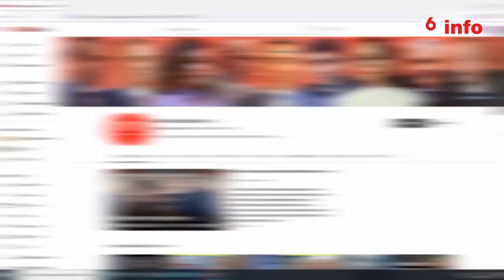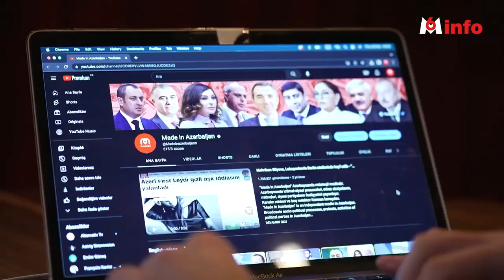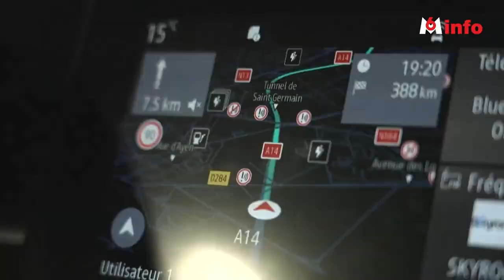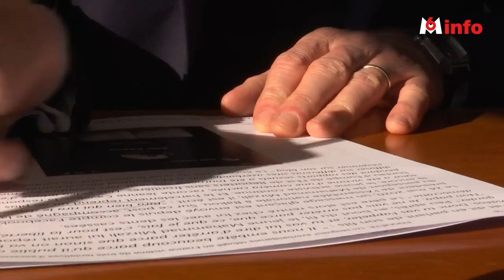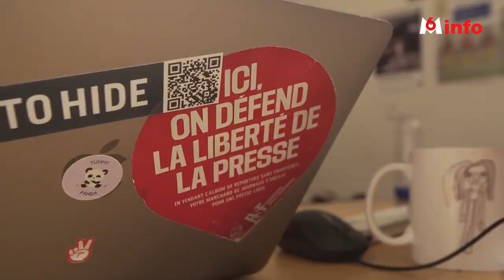Mahammad Mirzali , l'homme le plus protégé de France